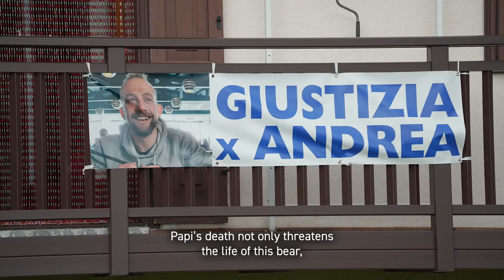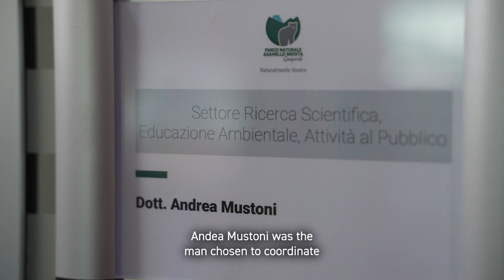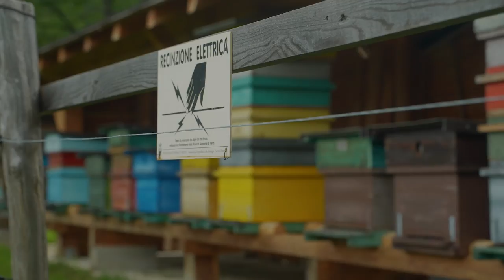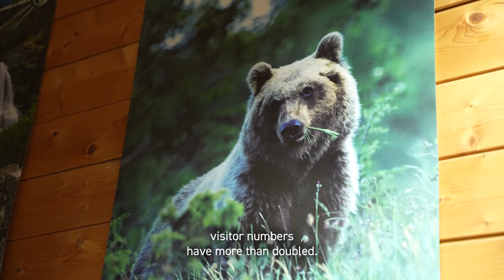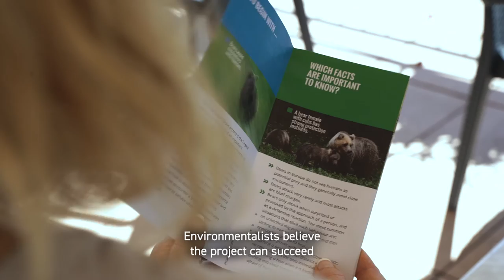Battle for the Bears: How a jogger’s death sparked a huge rewilding controversy in Italy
In April 2023, Andrea Papi became the first Italian in 150 years to be killed by a bear. Mauled while jogging, he became an unwitting victim of a well-meaning EU-funded Life Ursus project designed to reintroduce bears to the Italian Dolomites.

His death has exacerbated a growing divide in Italy and beyond about the wisdom, safety and management of rewilding large carnivores.
Exploring the rich history of bears in this region, this documentary explores where responsibility lies for his death and how justice threatens all bears in Trentino.

While academics, environmentalists and animal rights activists defend the project, locals, politicians and those who work with the bears voice their concerns – and reveal the everyday realities of living alongside a rapidly growing population of bears in their woods.